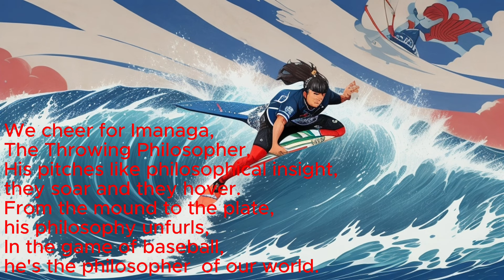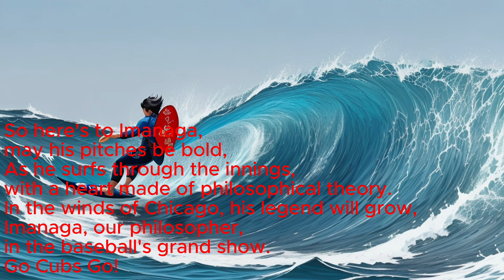Throwing Philosopher Pose. We like to imagine Imanaga surfing in that same pose. 今永投手を応援する歌。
こちらの「もっと見る」をクリックで英語と日本語の歌詞が見れます。
今永投手を応援したくなり、応援する曲を作っています（私は日本人です）。
In the heart of the Windy City, under the Cubs' blue sky,
Imanaga takes the mound, with philosopher pose.
Shōta Imanaga's patented "Throwing Philosopher" Pose.
We like to imagine Imanaga surfing in that same pose.

In the land of the Cubbies, where legends are born,
Imanaga stands tall, amidst cheers and horns.
With a rising fastball like updraft, and a changeup that's sublime,
He paints his own canvas, in the sands of time.

And as he pitches, with grace and might,
We imagine him surfing, in the day's fading light.
With the wind in his hair, and the ocean's wild roar,
Imanaga rides the waves, on the shores of folklore.

We cheer for Imanaga, The Throwing Philosopher,
His pitches like philosophical insight, they soar and they hover.
From the mound to the plate, his philosophy unfurls,
In the game of baseball, he's the philosopher  of our world.

So here's to Imanaga, may his pitches be bold,
As he surfs through the innings, with a heart made of philosophical theory.
In the winds of Chicago, his legend will grow,
Imanaga, our philosopher, in the baseball's grand show.
Go Cubs Go!

以下はGoogle翻訳による訳です。

風の街の中心、カブスの青空の下、
今永が哲学者のポーズでマウンドに上がる。
今永昇太選手の特許「投げる哲学者」ポーズ。
私たちは今永が同じポーズでサーフィンをしているところを想像するのが好きです。

伝説が生まれるカビーズの国で、
歓声とクラクションの中、今永は堂々と立っていた。
上昇気流のように伸びていく速球と、華麗なチェンジアップで、
彼は時間の砂の中に自分自身のキャンバスを描きます。

そして彼が優雅にそして力強く投球するとき、
私たちは、日の消えゆく光の中でサーフィンをする彼を想像します。
彼の髪に風が吹き、海の荒々しい轟音とともに、
今永は民話の岸辺で波に乗ります。

投げる哲学者今永選手を応援します。
彼のピッチは哲学的な洞察のように、急上昇したり、空中に浮かんだりします。
マウンドから打席に至るまで、彼の哲学が展開されます。
野球の試合において、彼は私たちの世界の哲学者です。

それでは今永にお願いです。彼の投球が大胆でありますように。
彼は哲学的な理論を胸に、イニングを乗り越える。
シカゴの風の中で、彼の伝説は成長するだろう、
私たちの哲学者、今永が野球界のグランドショーに登場。